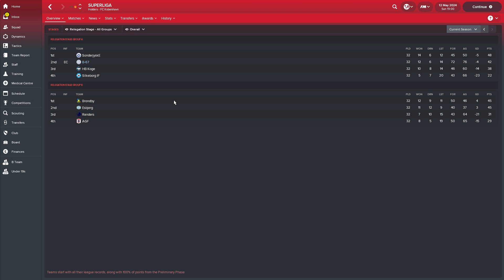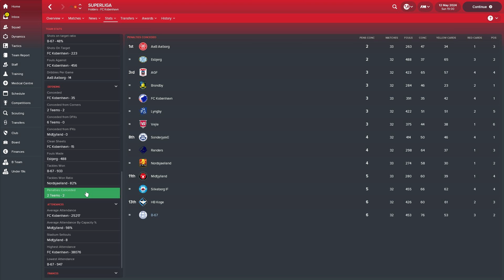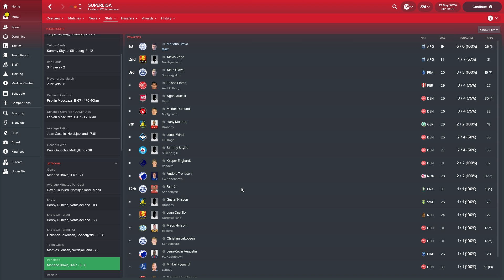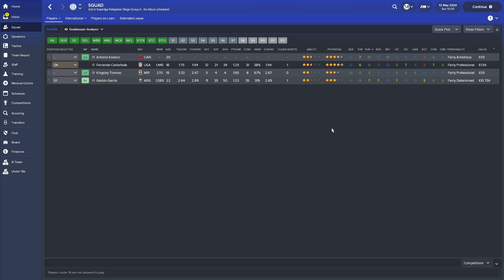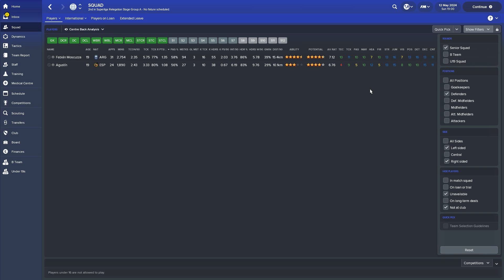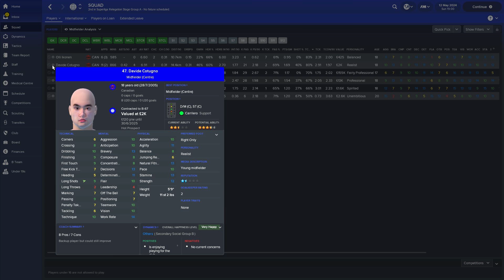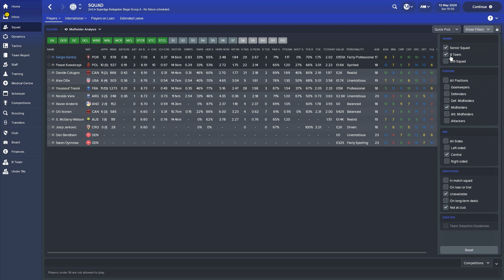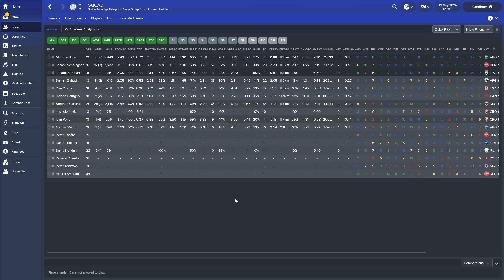Frozen Fortunes - Season 7 - Added Time! | Football Manager 2018